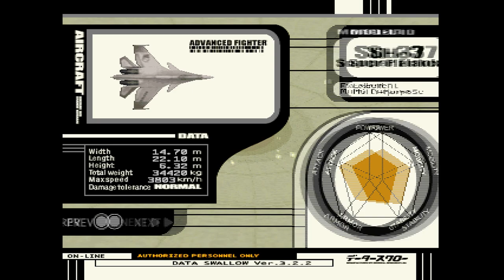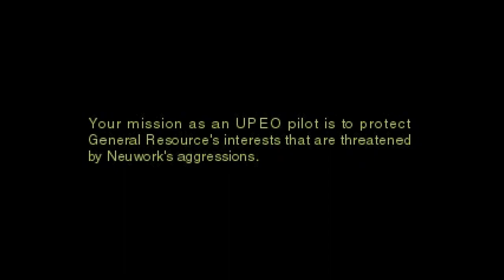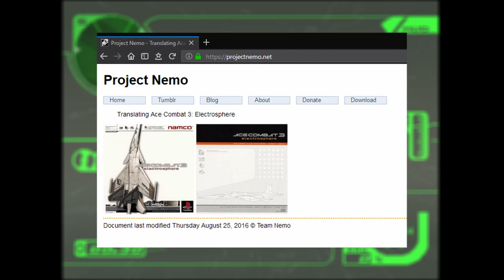LUDONAUT - Ace Combat 3 review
This is a review of the final entry of PlayStation Ace Combat games, Ace Combat 3: Electrosphere.